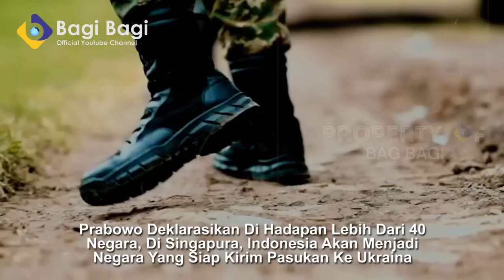NKRI Siap kirim pasukan terkuat ke KYIV! Ditolak mentah mentah MENHAN ukraina! misinya seperti putin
PENTING!!